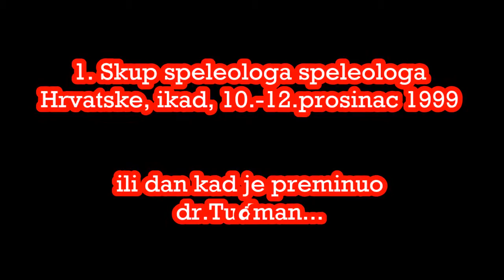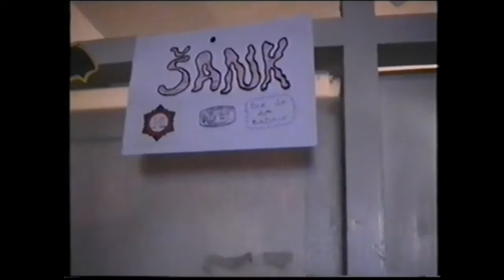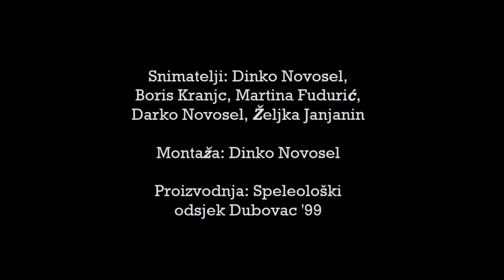1. Skup speleologa Hrvatske bez previše cenzure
10.-12. prosinac 1999.